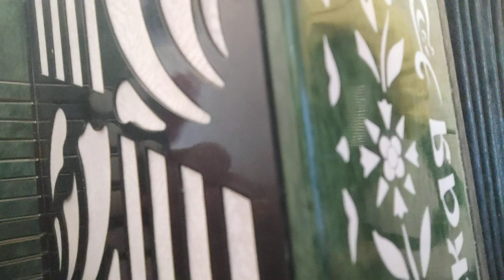Песня Цените время( из реп. Артура Степаняна), на гармони, цифры 89277382068